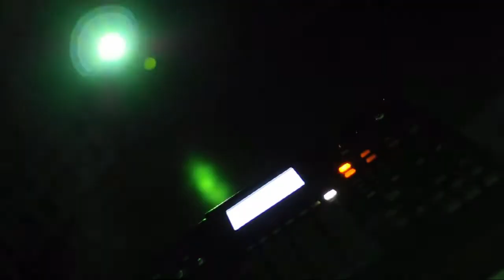Maki - We Will Not Lead We Will Only Detonate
The video was directed and edited by Maki.  Additional camera by Lea Bucknell.

Maki’s first full-length instrumental project, We Will Not Lead We Will Only Detonate,  is informed by a love of hardware, old records and electronic production. The result is an experiment in cut and paste, drum machines, analog synthesis, live instruments and some quality time with a vintage Fender Twin.

The record channels the ghosts of Kraut and Prog over blistering drum programming. Turning the clock off the sequencer, the result is organic, dark, aggressive and melancholic.